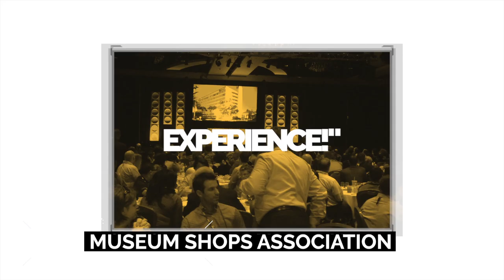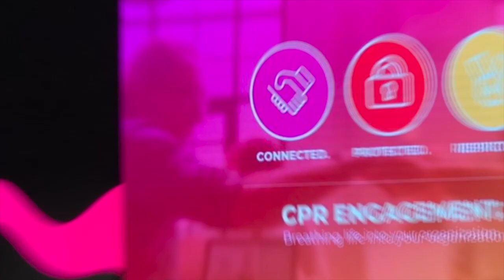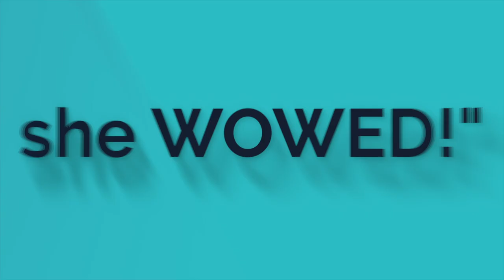Karen McCullough's Bureau Speaker Reel 2020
Highly sought after Keynote speaker and NOW virtual presenter Karen McCullough shares her insights and humor making the topics Adapting to Change and Generations in the Workplace come alive! Dubbed a Millennial Evangelist, Karen continues to deliver customized, interactive, multimedia presentations that are relevant, full of learning and fun.